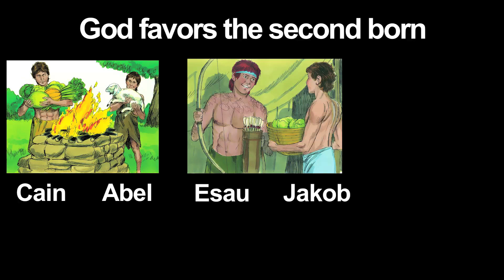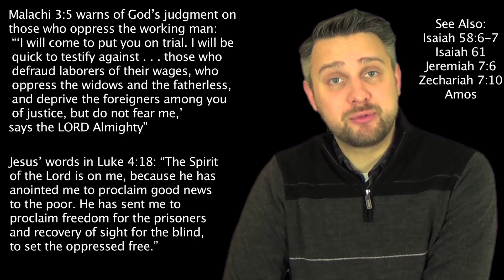An Introduction to "Queer Theology"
An introduction to Queer Theology.  Inspired by Catholic Liberation Theology, Queer Theology follows the methodology of the Latin American, African-American, and Womanist movements within Christianity.
This video essay provides a brief history and introduction to the concept of Queer Theology.  Future videos will explore the scriptural ideas further, including opposition.